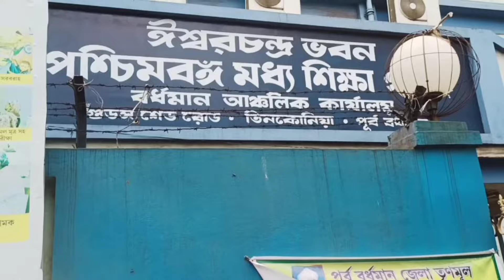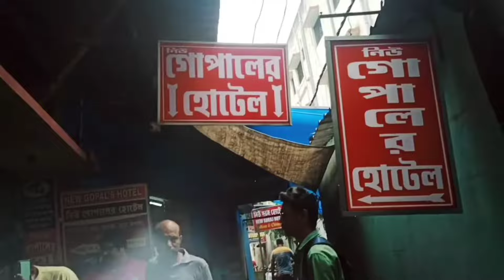মাধ্যমিকের রিভিউ খাতা দেখার জন্য বর্ধমান সাথে একটু শান্তিনিকেতন ঘুরাঘুরি।🤩 Vlog by Sabina।